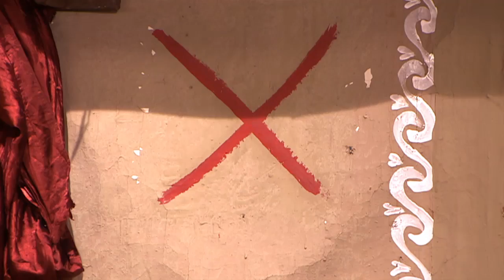STAR SREE MURUGAN 102 TD 14 03 18